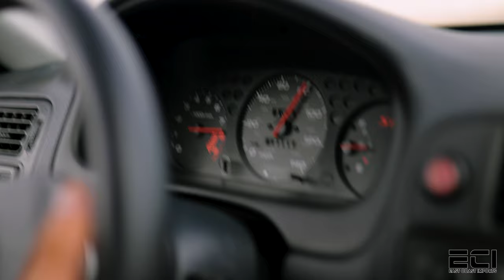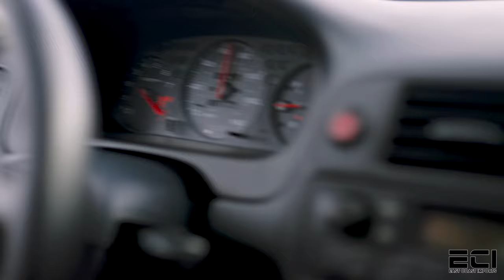k20 Midori EK is LIVE!!! Link in description! 👇🏼👇🏼👇🏼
Our k20 Midori EK is live as you read this, go to our website , every $33 spent is 1 entry, there will be a list of names, also will be picking the winner on our social media platforms!

link to enter 👇🏼👇🏼👇🏼

any question shoot me a message on Instagram! thank you